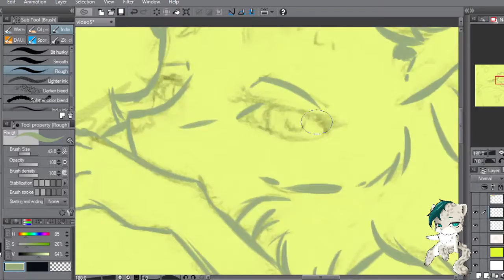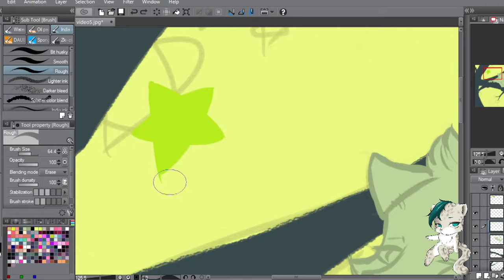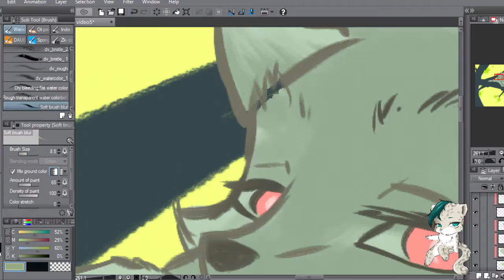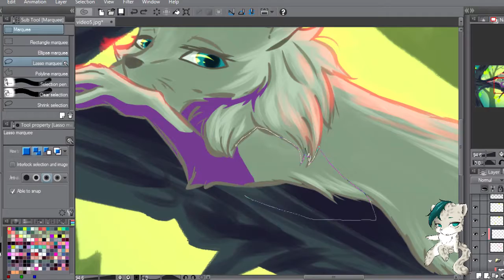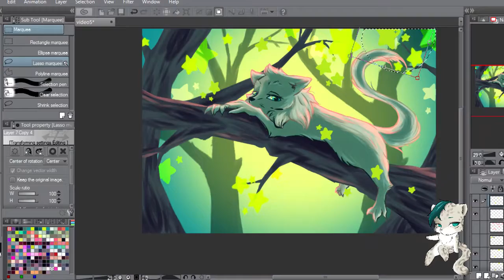"They watch as the trees grow stars" - SPEEDPAINT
Digital painting style, activate!!